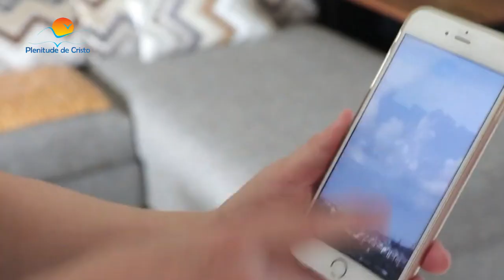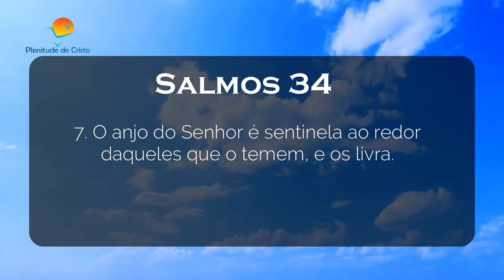Anjos e Cidade Flutuante aparecem no céu da China | Pr. Jonas Leite | Plenitude Net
Moradores da cidade chinesa de Foshan testemunham o estranho fenômeno, que pôde ser visto por alguns minutos no céu...

referencias: fata morgana,cidade flutuante,china,a cidade flutuante,jornal da record,cidade flutuante china,fata morgana default,miragem,Cidade Flutuante,cidade misteriosa,cidade fantasma,Fata Morgana,universo paralelo,平行宇宙,Плавающие города,ville flottante,Mysterious floating city,Jiangxi,Foshan,illuminati,teoria da conspiração,ilusão de otica,cidade no céu,aparição,aliens,anjos,ANJOS FILMADOS NO CÉU ! 3,FADA REAL FILMADA!,Mysterious City Appears In Sky Above China